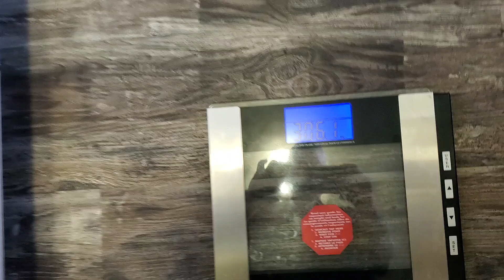Weigh-In June 11, 2024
Today 06/11/24   306lbs
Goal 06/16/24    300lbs